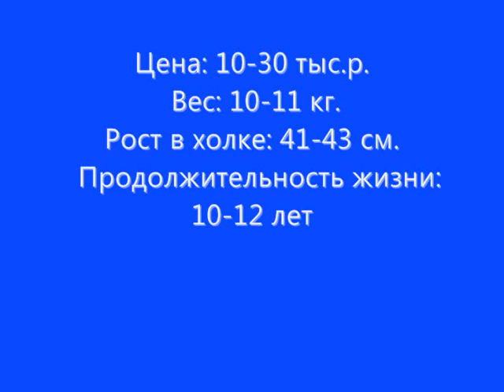Все породы собак.Басенджи(Basenji)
Собаки породы Бассенджи первоначально были выведены в Африке и использовались исключительно для охоты. Бассенджи относятся к тем гончим, которые охотятся, ориентируясь исключительно на свое зрение. Они обладают невероятно сильным инстинктом охотника, которые заставляет их преследовать все, что движется; в частности собаки этой породы очень любят преследовать автомобили. Отличительной и очень интересной особенностью этих собак является то, что они совершенно не умеют лаять. В то же самое время, в процессе охоты или при сильном волнении они издают своеобразные пронзительные звуки, напоминающие пение йодлем.
Бассенджи с откровенным недоверием относятся к незнакомцам, что дает повод считать собак этой породы крайне подозрительными. Они очень умны и независимы, а это превращает их обучение в довольно непростую задачу. Бассенджи - очень заполошное, шумное и игривое создание, это прекрасное домашнее животное, однако эта собаки этой породы действительно любят гулять на улице и именно там способны проявить себя с самой лучшей стороны.
Бассенджи - очень чуткая и забавная, преданная порода, однако неопытному владельцу ее заводить не рекомендуется. К сожалению, если вовремя не заняться надлежащим воспитанием этой собаки, она может оказаться довольно разрушительной, поэтому необходимо сделать все, чтобы постараться избежать этой ошибки. Бассенджи прекрасно ведет себя с детьми, проявляя по отношению к ним настоящее терпение, однако эта порода требует ранней социализации, чтобы чтобы они могли преодолеть свой инстинкт соперничества по отношению к другим собакам.
Для того, чтобы усмирить разрушительные инстинкты Бассенджи, эту собаку необходимо очень рано социализировать, особенно в том случае, если пес воспитывается в квартире и для того чтобы быть совершенно уверенным в том, что Бассенджи будет себя должным образом вести с детьми и другими животными. Для этой энергичной и очень активной породы раннее обучение повиновению является насущной необходимостью. Но поскольку обучение может наскучить Бассенджи очень быстро, методы, которые вы используете должны быть достаточно разнообразными, для того, чтобы удерживать его внимание в постоянном напряжении. С собакой этой породы лучше всего работают разнообразие, последовательность и выработка устойчивого рефлекса.